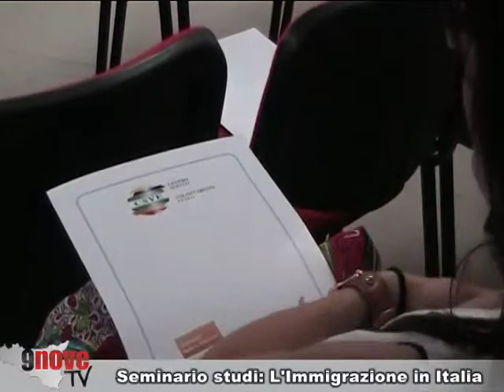Seminario studi L'immigrazione in Italia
E' iniziato oggi alle ore 16, presso l'Hotel Terraqua di Marina di Ragusa il corso di studi: " L'IMMIGRAZIONE IN ITALIA: RACCONTI MEDIALI ED ESPERIENZE REALI A CONFRONTO" a cura della Summer school di Messina. Gli studenti, provenienti da ogni parte della Sicilia,  saranno accompagnati lungo un percorso di approfondimento su un tema  molto importante e quanto mai attuale. Il corso si concluderà il 17 Luglio e durante la settimana si terranno anche delle visite guidate nei luoghi del barocco della  provincia di Ragusa, sarà presente anche l'assessore regionale Centorrino. La Conferenza stampa si terrà Martedi 12 Luglio alle ore 16 presso i locali della Prefettura di Ragusa.   Il direttore scientifico del corso è il professore Domenico Carzo Docente di Sociologia dei Processi Culturali e Comunicativi (Università di Messina).

Il Programma

11 Luglio  ore 16:00 -19:30

Saluti del Sindaco

Intervento Francesco Fallica - Comandante Provinciale Guardia di Finanza di Ragusa

Lezione inaugurale Prof. Domenico Carzo -- Docente di Sociologia dei Processi Culturali e Comunicativi (Università di Messina)

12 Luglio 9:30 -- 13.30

Prof.ssa Antonia Cava -- Docente di Sociologia della Comunicazione (Università di Messina)

"Dalla doppia assenza alla doppia presenza. L'immigrazione tra media e realtà"

Dott. Salvatore Nicolosi -- Diritto Internazionale (Università di Messina)

"La disciplina dell'immigrazione nel diritto internazionale e comunitario"

13 Luglio  16:00 -- 19:00

Prof. Pietro Saitta --  Docente di Sociologia Generale (Università di Messina)

"Neoliberismo e controllo dell'immigrazione. Il fallimento della tolleranza zero e i paradossali esiti dell'informalità"

Intervento dott.ssa Rosanna Mallemi -- Vice Prefetto Aggiunto di Ragusa

14 Luglio ore 9:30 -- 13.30

Prof.ssa Mariagrazia Salvo -- Docente di Sociologia Politica (Università di Messina)

"Neocomunitarismo e multiculturalismo: nuove prospettive sociologiche"

Prof.ssa Maria Rita Bartolomei -- Docente di Antropologia Culturale (Università di Macerata)

"Processi migratori e gestione del rischio. Il ruolo dei media"

15 Luglio ore 9:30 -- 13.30

Prof. Marco Centorrino -- Sociologia della Comunicazione (Università di Messina)

"Dinamiche e problematiche della rappresentazione mediatica dei flussi migratori"

Prof. Francesco Pira -- Sociologia dei Processi Culturali e Comunicativi (Università di Udine)

"La libertà di comunicare la multiculturalità. Relazioni, confini e incidenti"

16 Luglio ore 16:00 -- 19:00

Dott. Gaetano Pernice -- Consulente Legale Comune di S. Croce Camerina per le problematiche dell'immigrazione

"Il volontariato tra integrazione e sovrapposizione"

Avv. Teodoro Cimino

"Trattamento dei dati personali da parte delle OdV"

17 Luglio 2011 ore 10:00 -- 11:00

Consegna attestati e saluti finali